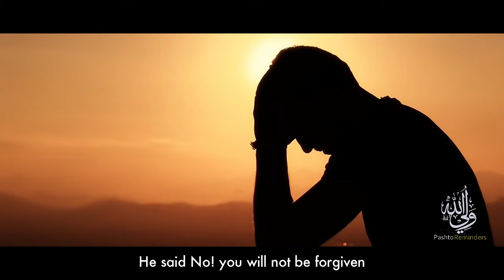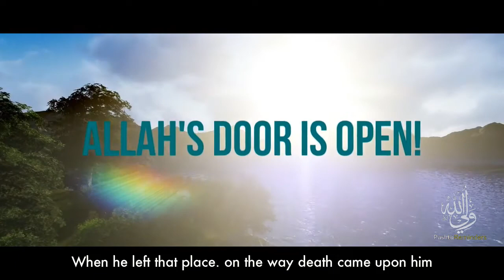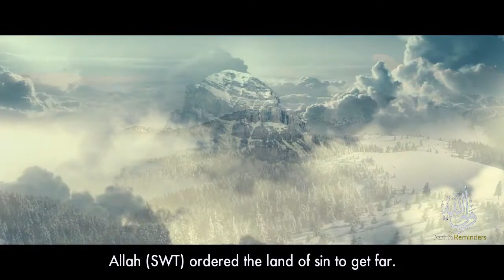TRUE HADITH | ikhlaas Sara Tuba Allah Zaror Qablai | Pashto Reminders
Qissa da yao sari che 100 katlona ye kari wo. Ao tuba ye owesta..
Bayan : Hazrat Maulana Tariq Ali Khan Sahib